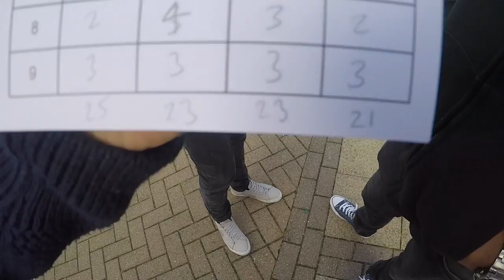Playing For £16,000 at Unibet UK Tour, Brighton - Vlog 1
On 28 - 29 October 2017, the MTT Poker School team headed down to Brighton for the £220 Unibet UK Poker Tour event held at the Rendezvous Casino.

Check out The Poker On The Mind Podcast that Gareth does every week with Dr Tricia Carder: